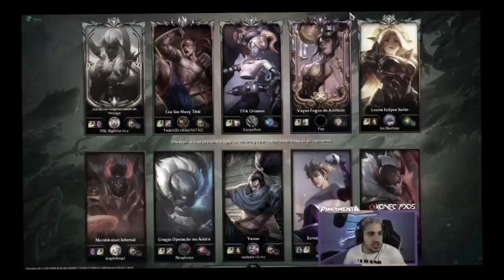YASUO PLAYER SÓ QUER SABER DE PLAY BONITA!